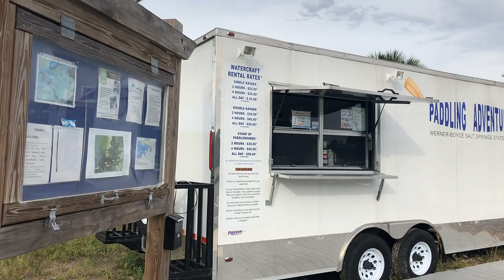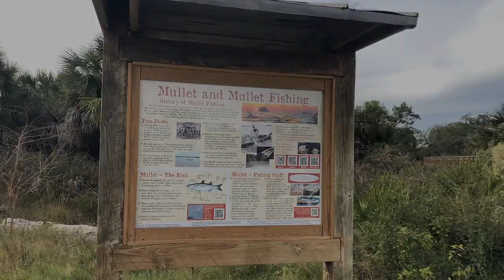PSO Day in The Life | Episode 68 | Salt Springs Alliance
Where we... Explore

Check them out:
Werner-Boyce Salt Springs State Park